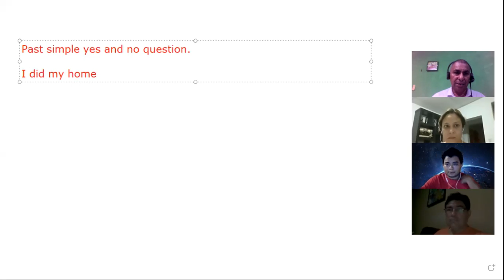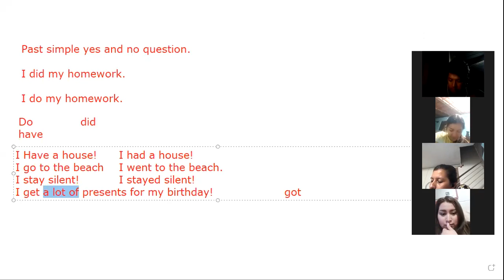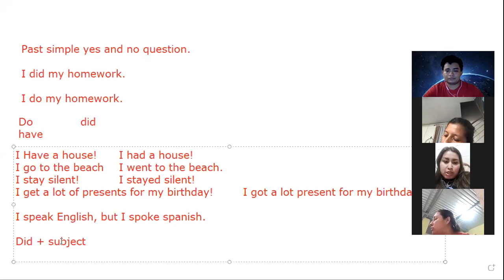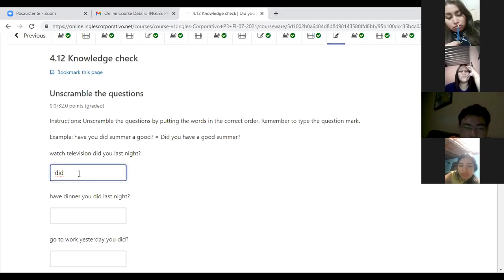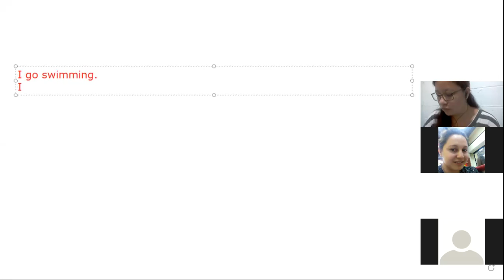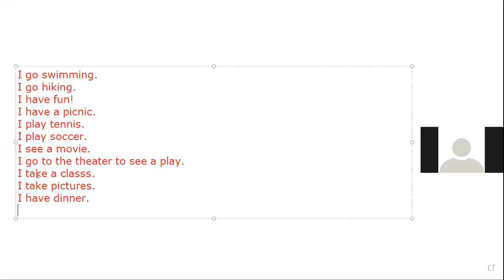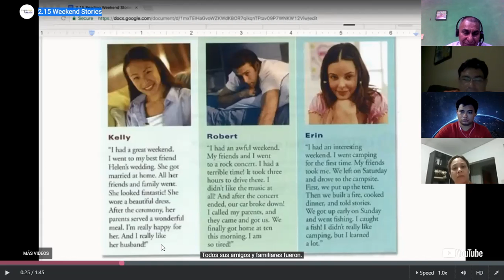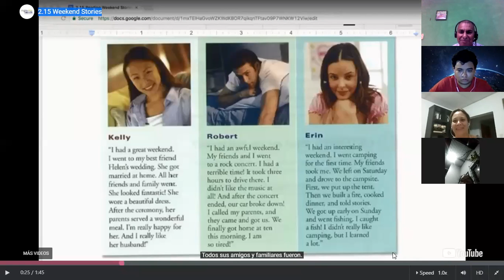Ingles Corporativo-Simple past yes no question 12